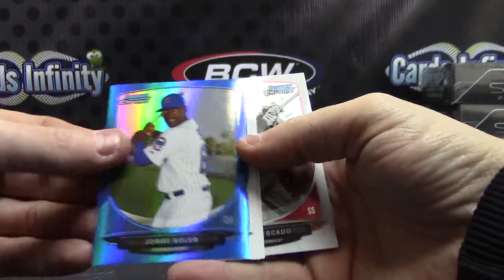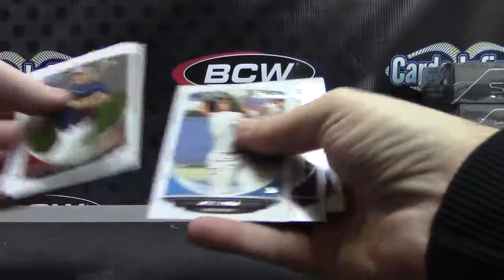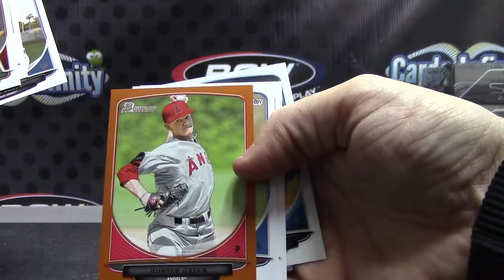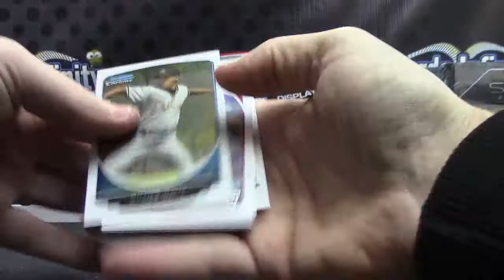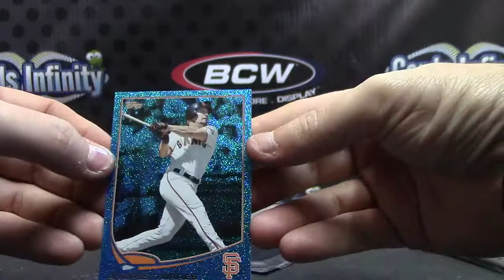Miller's 2013 Bowman Draft Baseball Box Break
Thanks a lot Miller, Chris J.